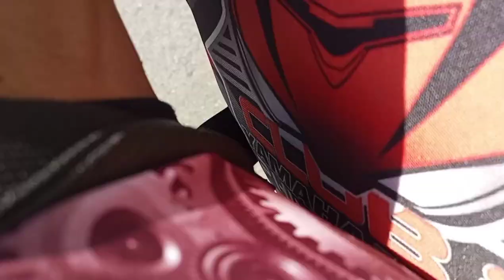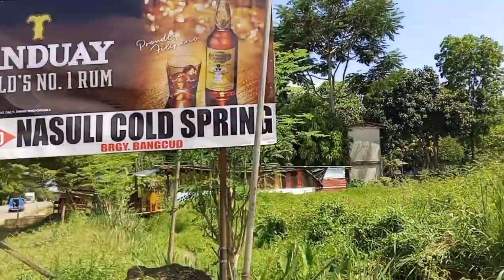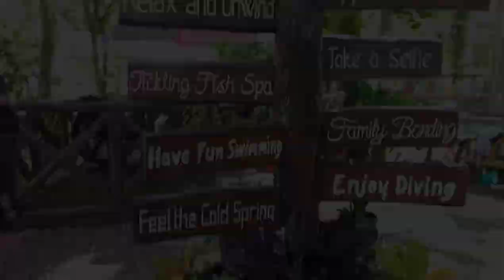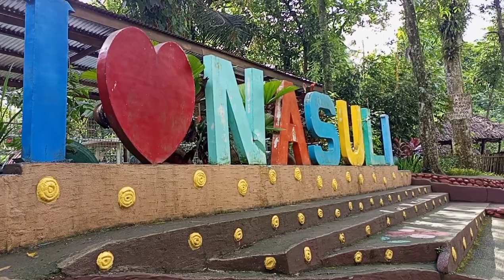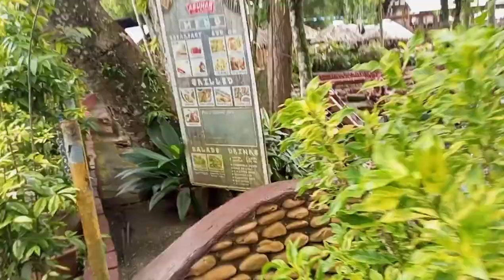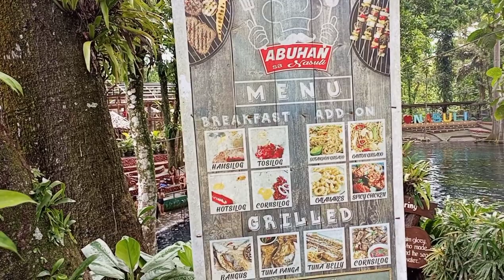Nasuli Cold Spring | Bangcud, Malaybalay City, Bukidnon | Angler gala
dahil subrang init pah ngayon mag fishing
relax muna sa Cold Spring mga master letsa good...